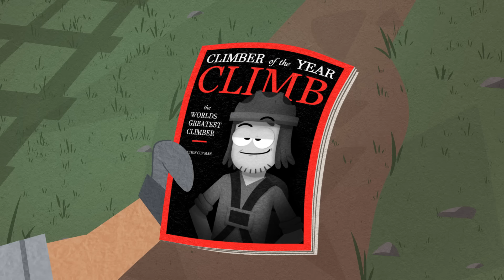Suction Cup Man 4: Business or Pleasure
Suction Cup Man is sued and taken to court for his sucky crimes. Hopefully he will be calm and well-spoken. haha